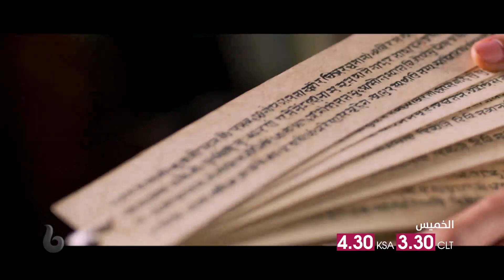مغامرات كوميدية تجمع مجموعة من الأصدقاء في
MBCBOLLYWOOD ON SOCIAL:
MBCBOLLYWOOD
أحدث قنوات "مجموعة MBC" الـ 14، جرى إطلاقها في 26 أكتوبر 2013 من خلال النجمة الهندية الشهيرة كارينا كابور،
 التي شاركت في حفل إطلاق القناة عبر أولى حلقات البث المباشر لبرنامج المواهب العربية " Arabs Got Talent". تعرض القناة مجموعة من أحدث وأقوى إنتاجات بوليوود السينمائية المدبلجة إلى العربية، إلى جانب الدراما البوليوودية الساحرة والمدبلجة كذلك، ناهيك عن عدد من البرامج التي تسلّط الضوء على مشاهير بوليوود وحياتهم وإطلالاتهم في المهرجانات الهندية والعالمية وغيرها. تمثل القناة بمحتواها الغني والمتنوع نمطاً شبابياً وعائلياً فريداً وجديداً بالنسبة للمنطقة العربية، وذلك من خلال القيم الإنتاجية العالية التي تقدمها عبر أفلامها ومسلسلاتها وبرامجها. تعرض القناة في أول مروحة برامجية مجموعة واسعة من الإنتاجات التي تندرج تحت عناوين على غرار: “Premier Movie Night” بأفلامها التي تُعرض للمرة الأولى على الشاشات العربية، و“Star of the month” التي تُسلّط الضوء على أحد نجوم بوليوود.
مسلسلات بوليوود ..
مادهوبالا: منتهى العشق , نصفي الآخر , وجوه الحب , ذهب ولم يعد , هوس مايا , مملكة الحب , الحب المنتظر , و من الحب ما قتل , حب الصدفة , حب خادع , للعشق جنون , سرقت زوجي , زفاف بلا زوجين